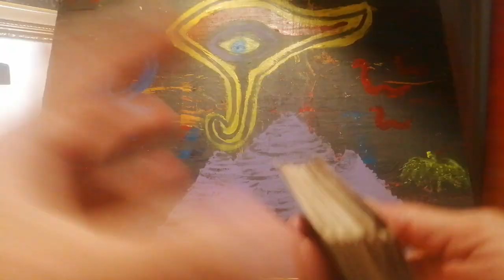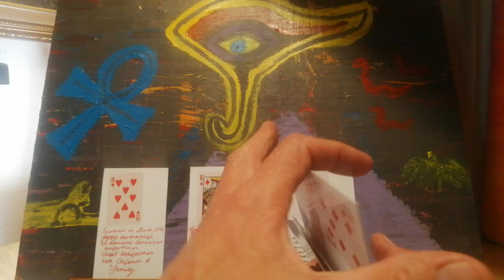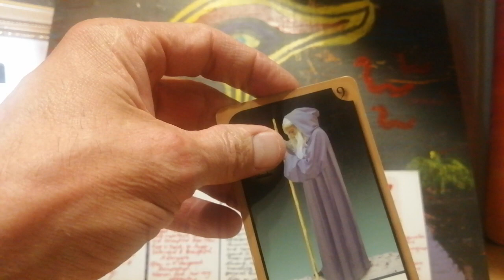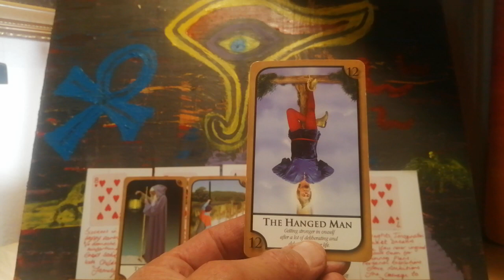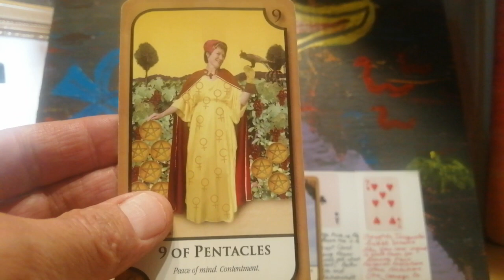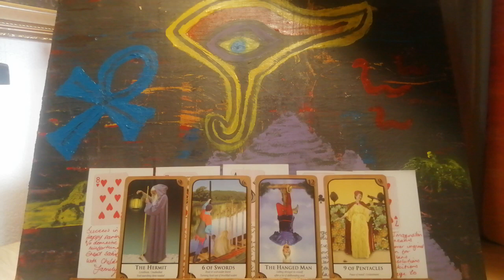Virgo TarotraX New Moon in July 23/2023 🚂🌈🎑♍♋🌙